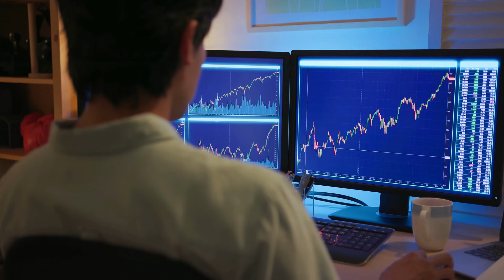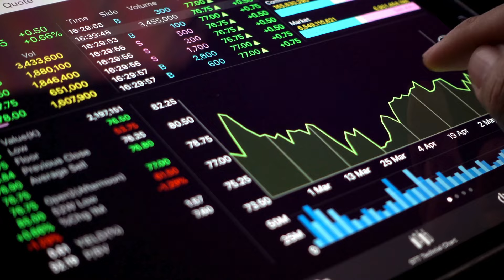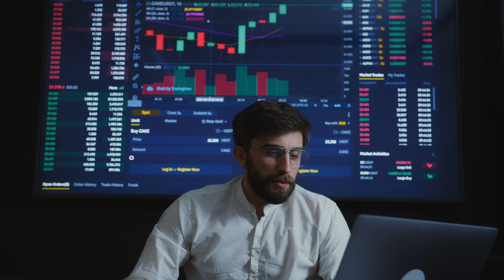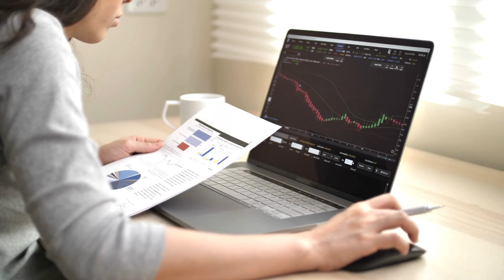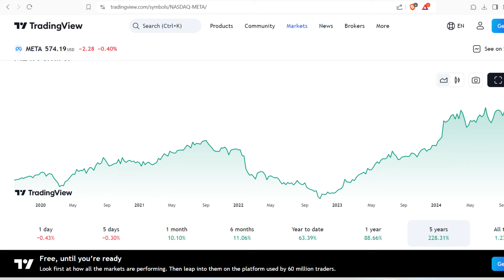He achieved Financial Freedom by moving to Brazil and trading Stocks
This video is about how I became financially free in my 30s. I achieved this by swing trading stocks and commodities and also by moving to South Brazil. In the south of Brazil the cost of living is lower so I could live comfortably with less money. Had I not moved to Brazil I would have had to earn a lot more money with my investment before being able to stop working.

About me: I am Swedish and I moved to Brazil over 5 years ago and on my channel I share my experiences of living in the South of Brazil.

I do not claim ownership over any of the copyrighted material used in this video. My use of the copyrighted material is solely intended for educational, commentary and critique. Furthermore, I have made efforts to credit the original creator by displaying their name and the title of the original video. If you are the rightful owner of the copyrighted material used in this video and wish for it to be removed or modified, please contact me and I will promptly comply with your request.